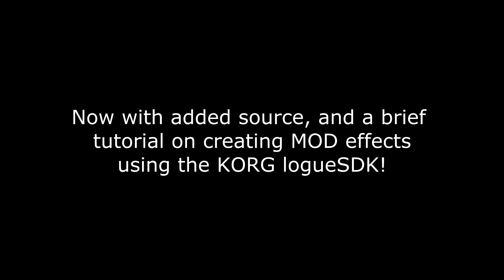Random LFO filter mod effect / tutorial for KORG logue synthesizers...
This is an attempt to share some knowledge on how to create your own custom effects with the KORG logue sdk! Or, just download the compiled binary and use the random LFO as it is!